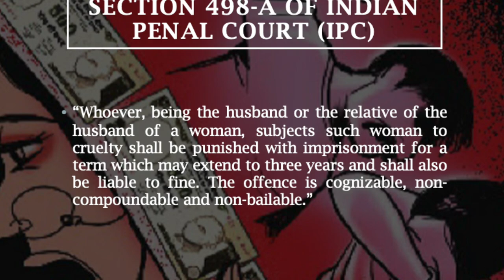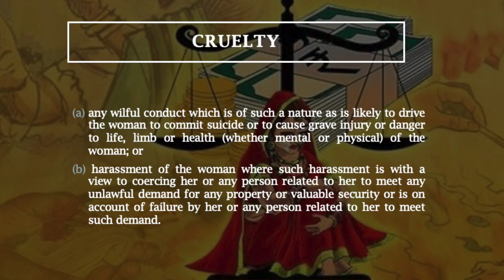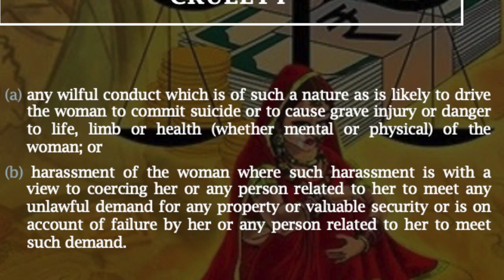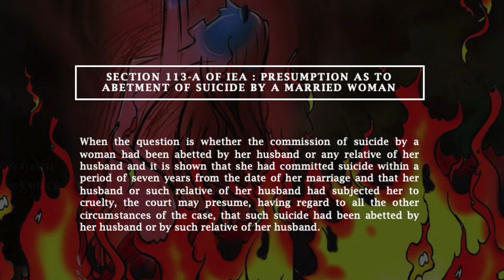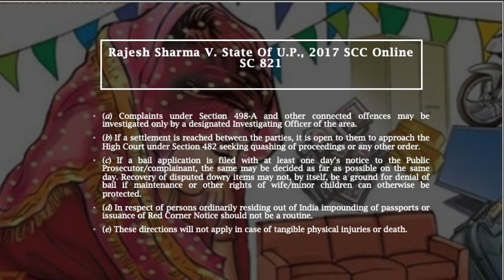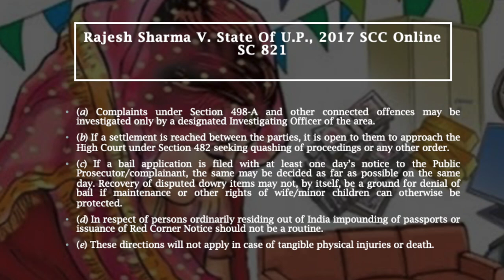Section 498 A of the Indian Penal Code- Explained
Section 498 A has been made to protect female for domestic violence due to dowry  that the bride's family gives to the bridegroom, his parents, or his relatives as a condition of the marriage. The punishment is three years and  fine. The offence is cognizable, non-compoundable and non-bailable. This video explains in detail the meaning, implementation and misuse of the provision.